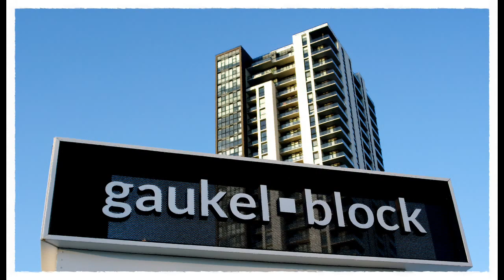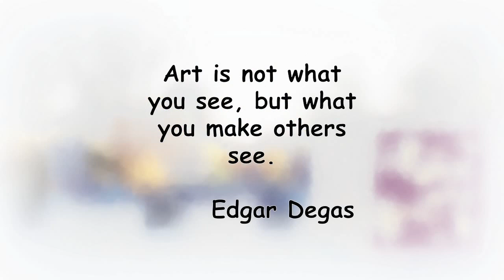Gaukel Block Brushstroke Expression, Kitchener ON Canada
Gaukel Block is a pedestrian mall or 'placemaking space', occupying a portion of Gaukel Street between Joseph and Charles Streets, that the City of Kitchener inaugurated with a June 17, 2023, ribbon-cutting ceremony. Sam Nabi, co-owner of nearby Full Circle Foods, first suggested the concept. With federal financial support, the City of Kitchener developed the project with the goal of gathering local artists, vendors and the public together in a shared pedestrian cultural space centred around repurposed shipping container kiosks displaying seventeen local artists' visual work. To date, gatherings have included a street market with food vendors and artisans, music performances and block parties in addition to serving as a downtown Oktoberfest venue. Gaukel Street is named for prominent city father Frederick (Friedrich) Gaukel (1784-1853) who, in 1833, purchased a site for his tavern near today’s Walper Terrace Hotel from city founders Joseph Schneider (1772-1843) and Benjamin Eby (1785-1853). Gaukel’s later land donations for a county courthouse and gaol (at today’s Queen and Weber Streets) enabled Berlin (Kitchener after 1916) to become the seat of Waterloo County (Waterloo Region after 1973).